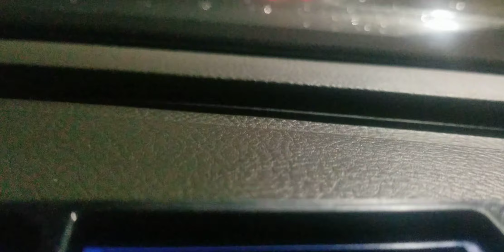Ghost Hunting/Midnight Date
Even we are so busy, we find time to have a bonding moment with families.